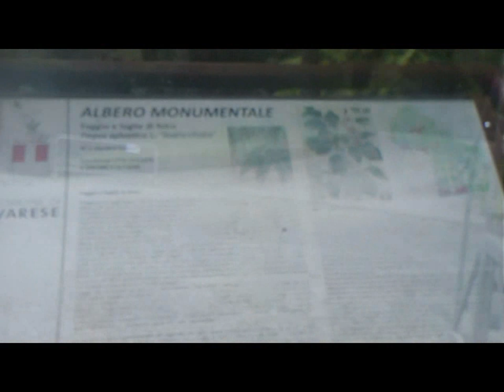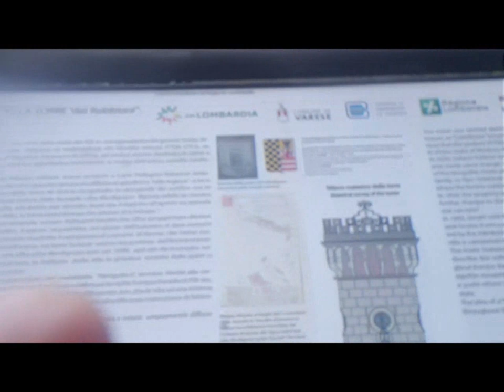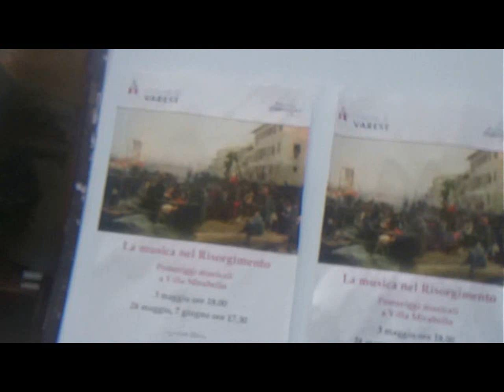Anaglyph & Standard 2D Este's Gardens VA [by Sergio Conegliano]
thru Bloggie Sony and MAGIX video deluxe 17 Premium